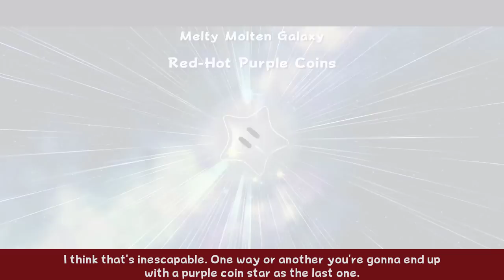Super Mario Galaxy - Part 38 - Daredlevel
We achieve enough fuel to finally go to 1-2.